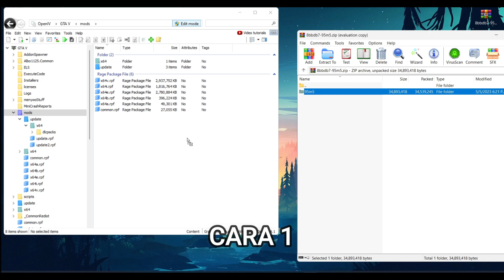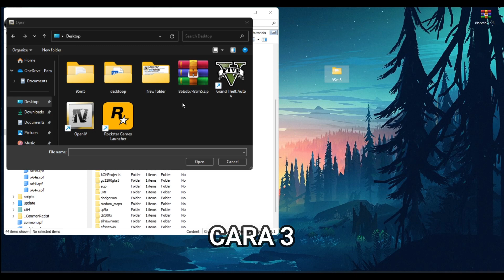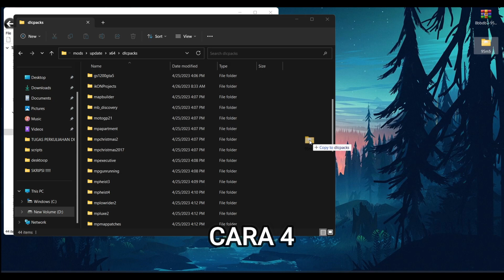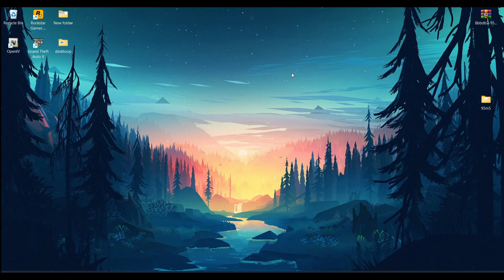CARA MENGATASI FILE TIDAK BISA DI COPY KE OPEN IV | OPENIV ERROR UNABLE TO ADD FILES | GTA 5 MODS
CARA MENGATASI FILE TIDAK BISA DI COPY KE OPEN IV | OPENIV ERROR UNABLE TO ADD FILES |  TERBARU 2023 GTA 5 MODS